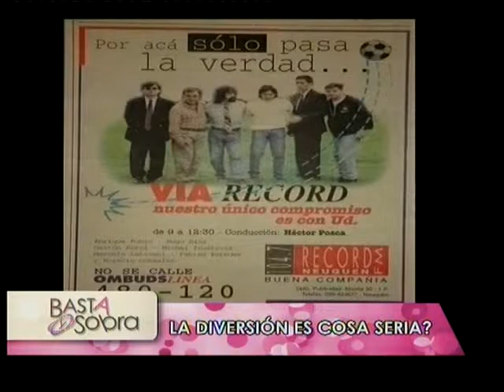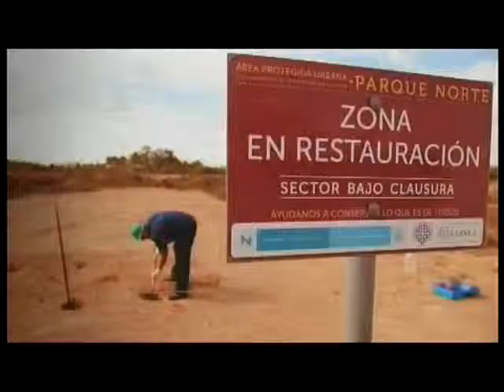BASTA Y SOBRA 2014. PROGRAMA 18 B3 MARCELO LATAVANI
Mano a mano con Marcelo Latavani. Magazine periodístico. Sábados 13 hs por Somos el Valle. Conduce Carlos Gamero